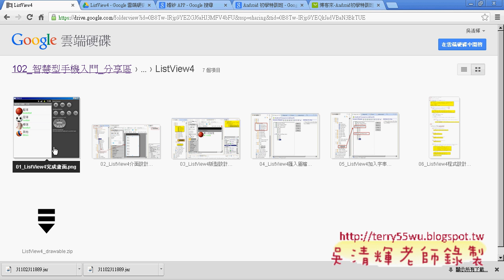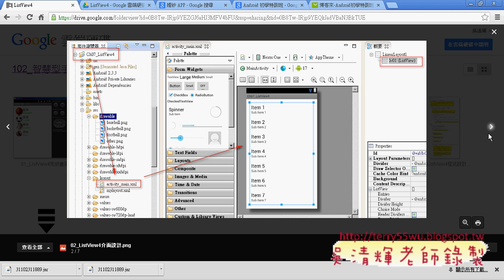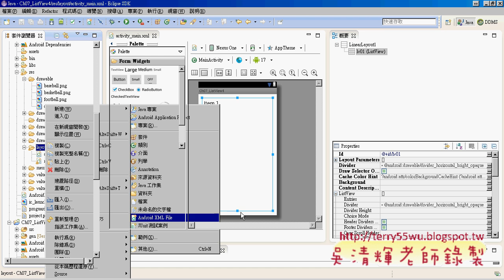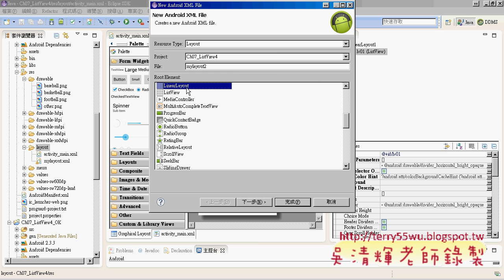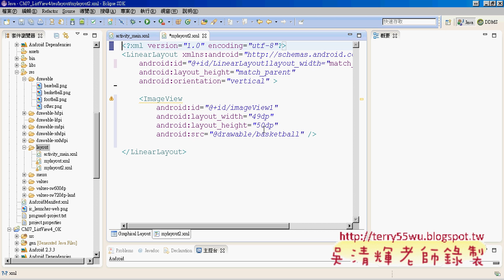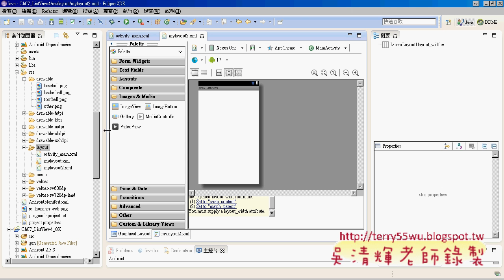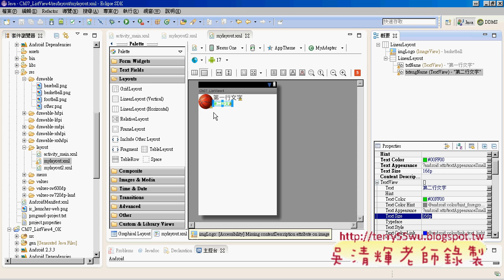09 ListView4介面與樣板建立說明